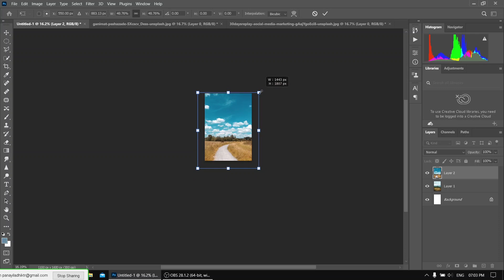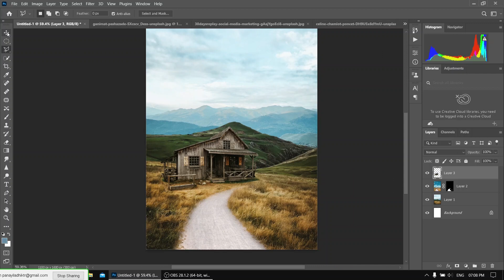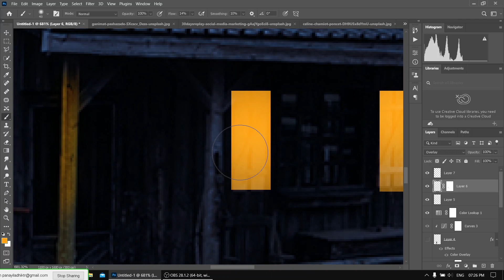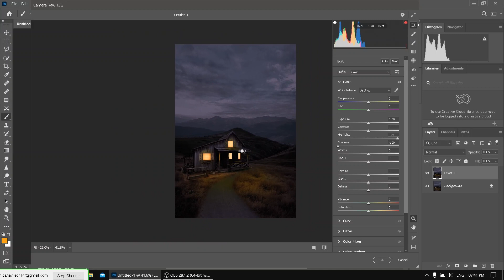House light at night photoshop manupulation | how to make light in photoshop | speed art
It is the speed art showing how to make light in photoshop